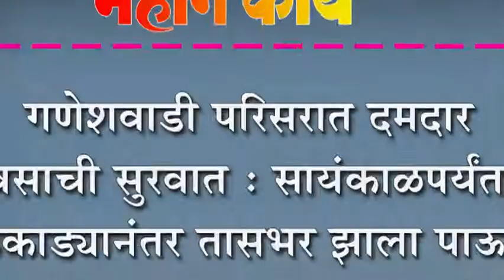गणेशवाडी परिसरात दमदार पावसाची सुरवात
गणेशवाडी परिसरात दमदार  पावसाची सुरवात : सायंकाळपर्यंतच्या उकाड्यानंतर तासभर झाला पाऊस